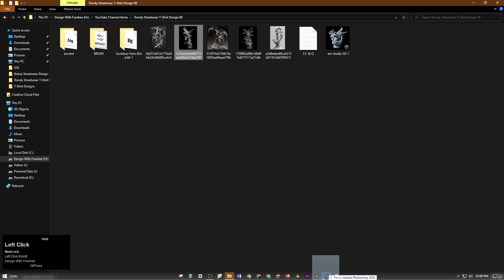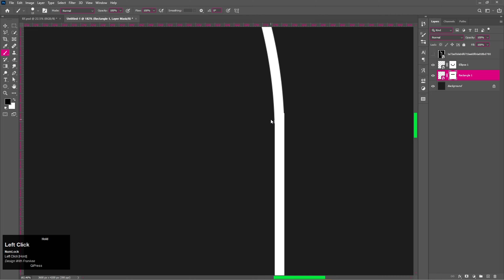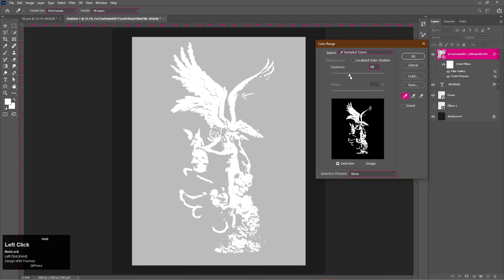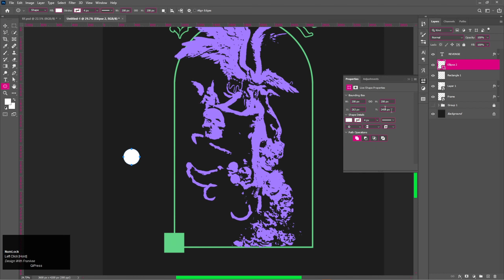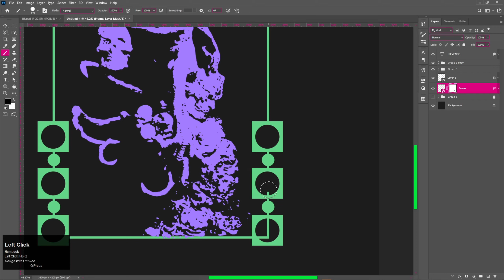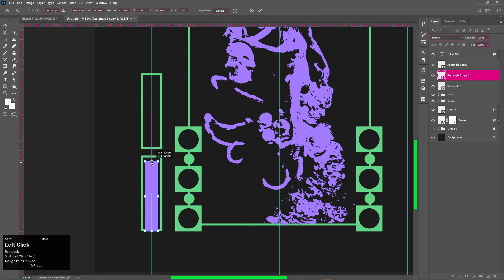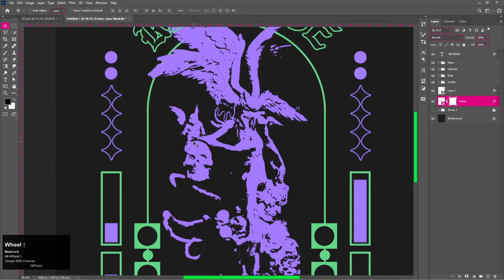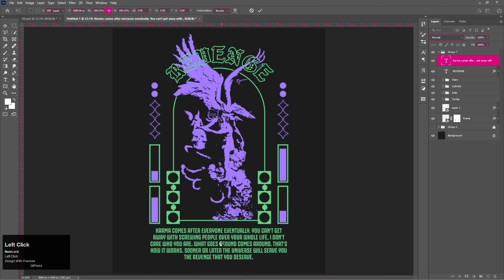Statue T-Shirt Design In Photoshop Tutorial || Modern Statue Streetwear Style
Statue T-Shirt Design In Photoshop Tutorial || Modern Statue Streetwear Style || Design With Frankee

Welcome to the ultimate streetwear design experience with Design with Frankee! 🔥 Unleash your creativity as we dive into the world of trendy typography streetwear. 🎨 In this tutorial, we'll explore the art of designing a killer skull streetwear t-shirt using Photoshop, and I'll guide you step by step on creating a masterpiece that's bound to turn heads.

👕 Transform your ideas into reality with the "How to Design a Streetwear Statue T-Shirt" segment, where we'll explore the process of crafting a trendy statue tee that defines your style. Whether you're a seasoned designer or just starting, this tutorial is tailored for everyone looking to elevate their streetwear game.

🔗 Key Tutorial Highlights:
Skull Streetwear Design in Photoshop
Trendy Typography Streetwear Design Tutorial
How to Design a Streetwear Statue T-Shirt
Easy Typography T-Shirt Design Tips
Statue Streetwear Design Techniques
Join me, Frankee, as we explore the fusion of art and fashion, unveiling the secrets behind creating unique and trendy streetwear designs. Don't miss out on the chance to make your mark in the streetwear scene!

✅𝐒𝐭𝐨𝐜𝐤 𝐀𝐬𝐬𝐞𝐭𝐬:
𝑻𝒉𝒆 𝒑𝒂𝒔𝒔𝒘𝒐𝒓𝒅 𝒘𝒊𝒍𝒍 𝒂𝒑𝒑𝒆𝒂𝒓 𝒍𝒆𝒕𝒕𝒆𝒓 𝒃𝒚 𝒍𝒆𝒕𝒕𝒆𝒓 𝒊𝒏 𝒕𝒉𝒆 𝒖𝒑𝒑𝒆𝒓 𝒄𝒐𝒓𝒏𝒆𝒓 𝒐𝒇 𝒚𝒐𝒖𝒓 𝒔𝒄𝒓𝒆𝒆𝒏, 𝒔𝒕𝒂𝒓𝒕𝒊𝒏𝒈 𝒇𝒓𝒐𝒎 𝒖𝒏𝒕𝒊𝒍 𝒕𝒉𝒆 𝒆𝒏𝒅 𝒐𝒇 𝒕𝒉𝒆 𝒗𝒊𝒅𝒆𝒐, 𝒂 𝒕𝒐𝒕𝒂𝒍 𝒐𝒇 8 𝒄𝒉𝒂𝒓𝒂𝒄𝒕𝒆𝒓𝒔.

streetwear design photoshop,typography t-shirt design in illustrator,learn how to make a streetwear t-shirt design,t-shirt design for client,kittl print on demand,statue streetwear design